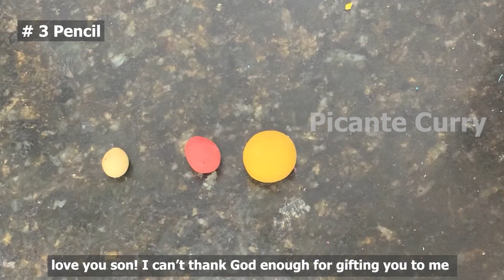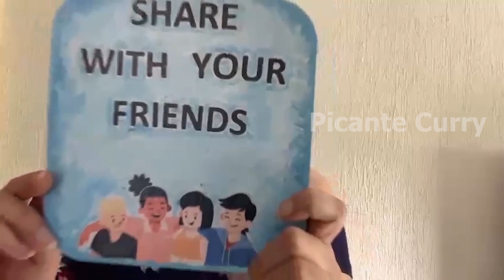Homemade sweet Treats To Make Your Guru Feel Special This Teacher's Day | Peda Recipe | Teachers Day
If you like this recipe videos, don’t forget to follow our channel and share them with your friends and family.

I will post another video in a few days, don't forget to visit me again.